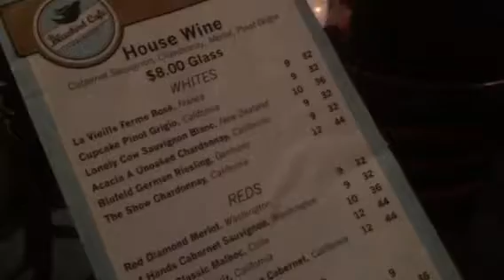At The Bluebird Café in Nashville, TN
We're at The Bluebird Café eating dinner and watch the show.